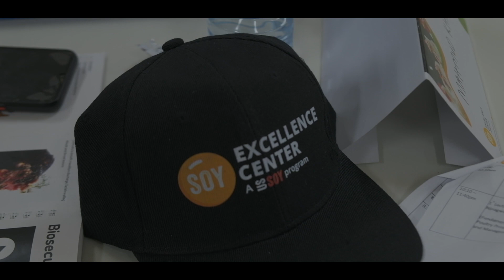NIGERIA SOY EXCELLENCE CENTER BASIC CERTIFICATE IN POULTRY PRODUCTION (POULTRY TRACK) OCTOBER 2021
The Nigerian Soy Excellence Center (SEC) was established with a vision to support agriculture as a foundation for a healthy and growing Nigeria with soya as a solution for Nigeria's protein needs.

The SEC concept is to help growing markets like Nigeria address protein challenges and create “cascade of demand” for soy and soy-related products. The goal is to provide agricultural expertise and facilitate connections that drive market possibilities.